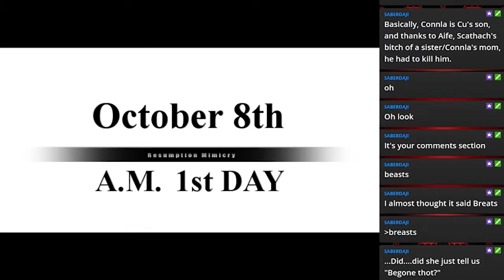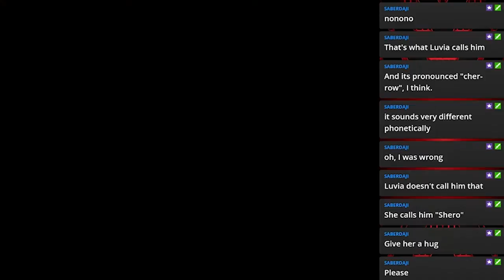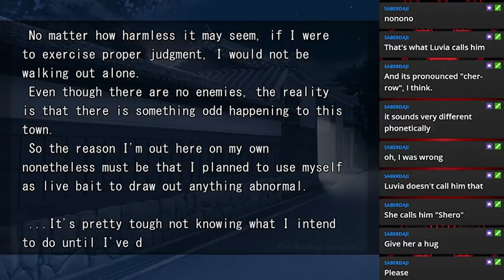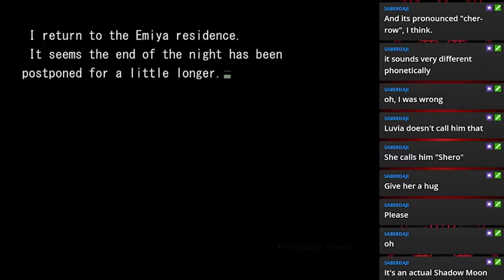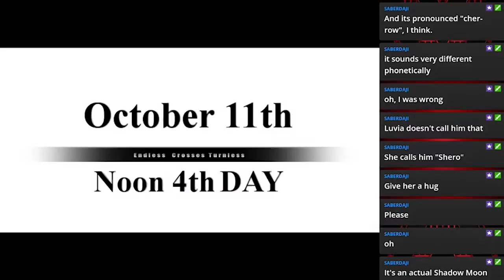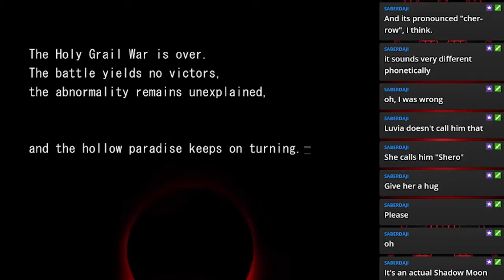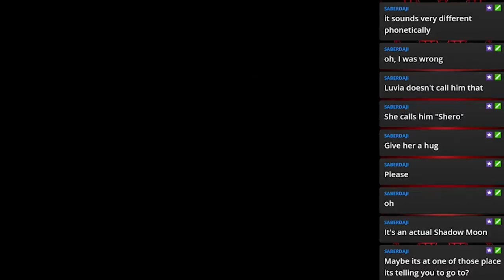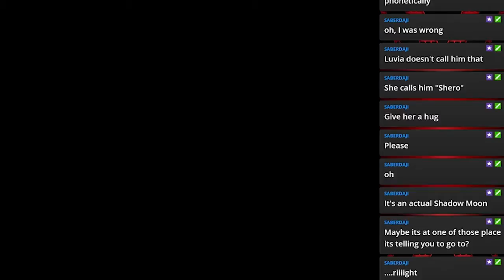Live Stream 7/27/19 Part 11: Fate/Hollow Ataraxia